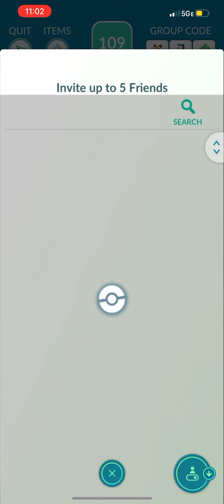“Pokémon Go Drifloon Raid”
I found a old video Drifloon raid if you are watching this video please like subscribe and share the video also turn on the notifications bell to see awesome new videos and Enjoy